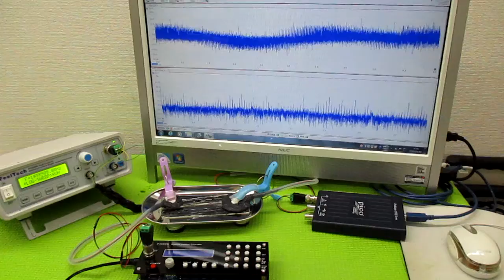オリジナル超音波プローブの「発振・制御」技術